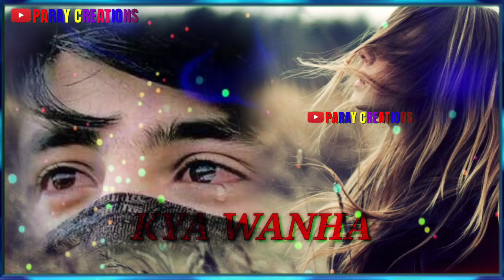Dil Photm Mea Aish Wani Horum Kashmiri Whatsapp Status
Assalamualaikum my all frends

Dil Photm Mea Aish Wani Horum Kashmiri WhatsApp States